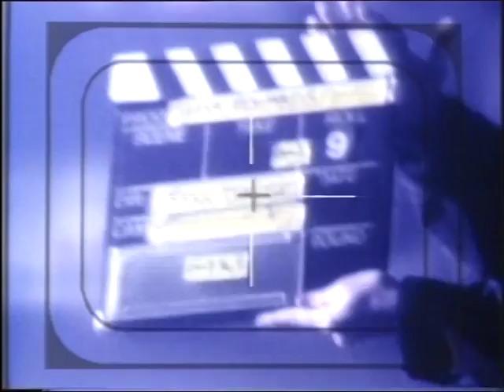Lisa Edwards - So Dangerous from 1992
Session singer Lisa Edwards had a solo career in the early 90s, this was one of the singles off her gold selling album.